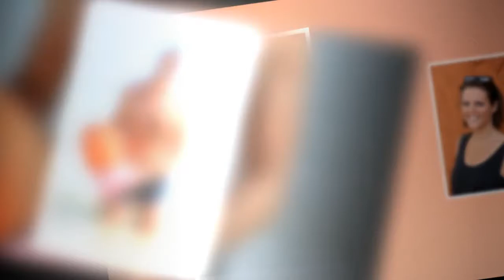"Laure m'a donné des ailes" : les jolies confidences d'Alain Bernard sur son "amourette" avec Laure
"Laure m'a donné des ailes" : les jolies confidences d'Alain Bernard sur son "amourette" avec Laure Manaudou